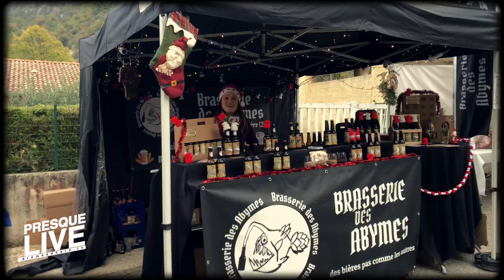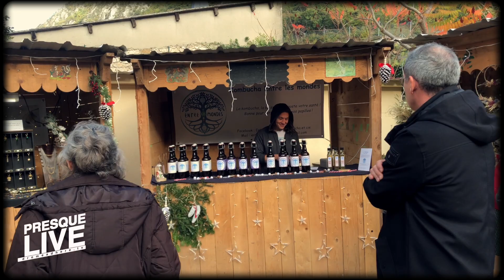Marché de Noël Beauregard Baret